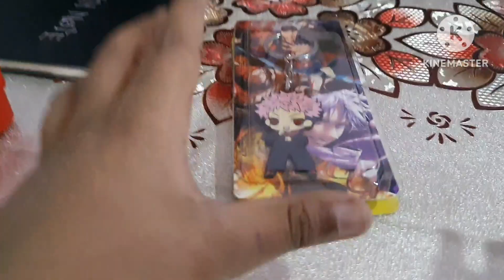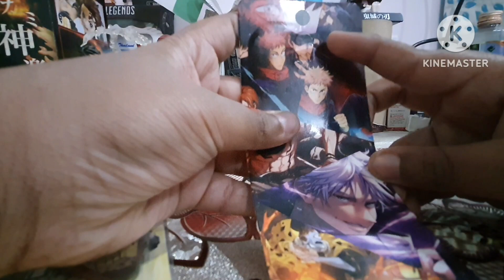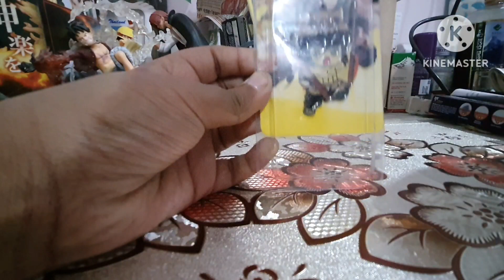Unboxing Anime keychains of Yuji Itadori and Hashibira Inosuke in hindi#anime